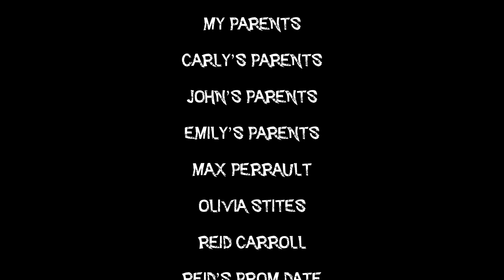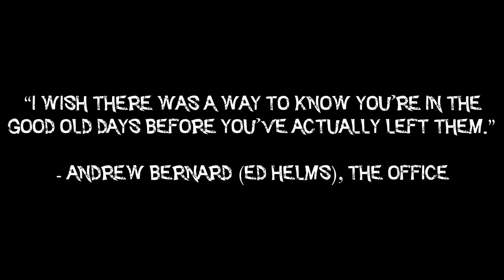THE FINALE ~ 010 Mainely Living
Maine will always be home. I hope you've enjoyed watching my journey, as much as I've enjoyed living it. Until next time,
Jacob, signing off.

If you've enjoyed this video, the best way to see more of my content is with a Subscription, of course!
And thumbs up if you really loved it!

♫ Music Credits ♫

Any monetizing is at liberty of the artists because of the use of their music in this video.
The potential ad revenue will support the artists of the songs used.

Filmed on:
Sony a6500